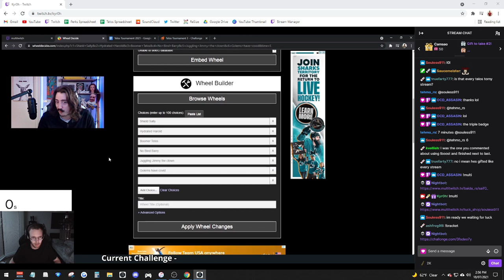Telos Tournament Without A Shield!